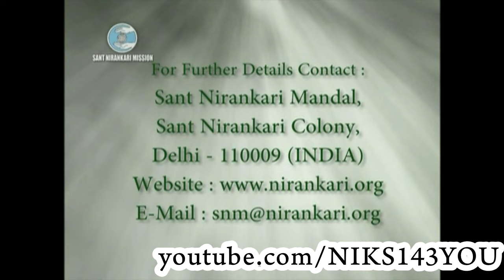Tetho Akhian Hatawan || Surinder Khan || Nirankari Devotional Song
Tetho Akhian Hatawan from the Album Bhulaan Baksh De by Surinder Khan